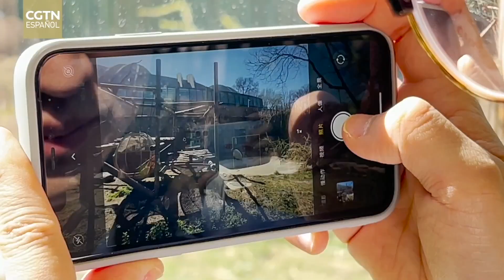¿Por qué los pandas son negros y blancos?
¿Sabes por qué los pandas tienen el distintivo contraste de blanco y negro? Vamos a descubrir la respuesta en el siguiente video.

El distintivo color blanco y negro del pelaje es la mayor característica y misterio del panda. Hay dos razones para ello. Una es la teoría de la coloración protectora. El color del cuerpo de los animales en la naturaleza suele tener un efecto protector, y un color corporal cercano al fondo natural es bueno para evitar enemigos y la depredación. El color blanco y negro del cuerpo del panda favorece su autoprotección en los bosques y zonas nevadas. En segundo lugar, la teoría del color de expresión. El color de algunos animales tiene el efecto de aumentar la expresión, facilitar el intercambio de información o disuadir a otros animales.